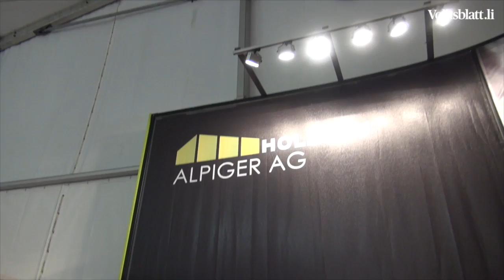Werdenberg trifft LIHGA